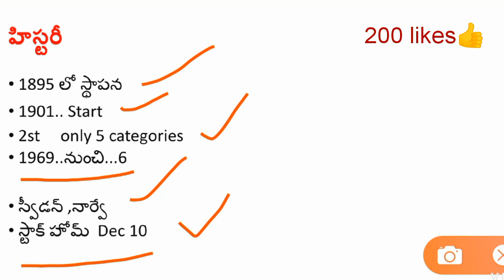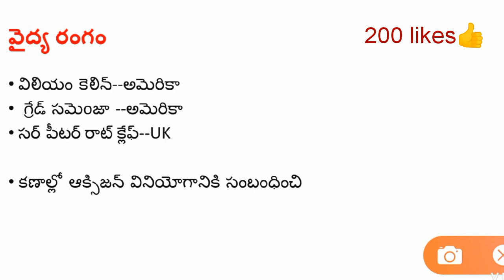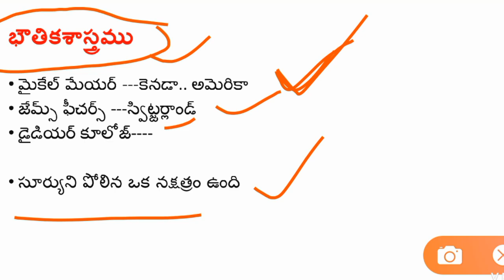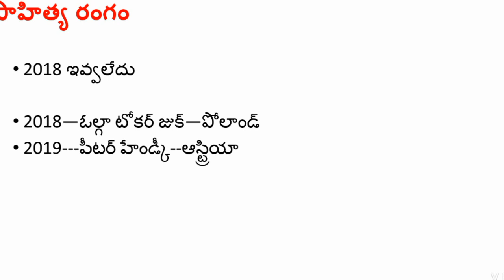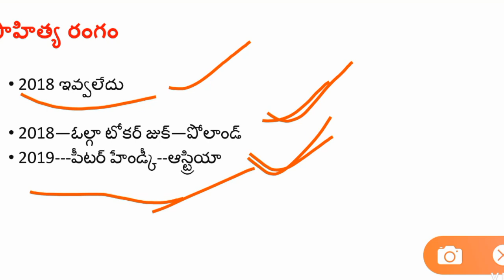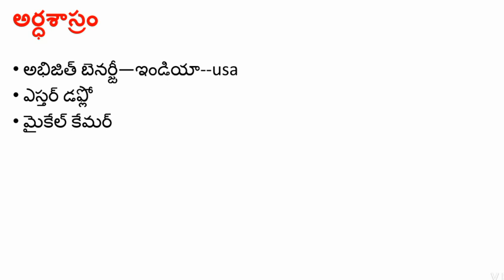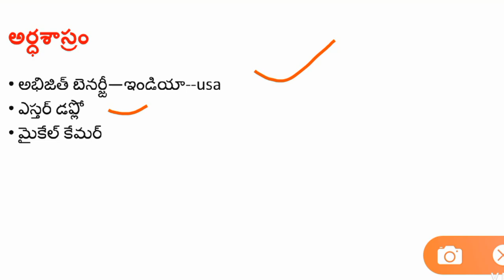Nobel prize 2019|| నోబెల్ పురస్కారాలు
SJTutorials Nobel prize winner's 2019...
it is very useful for all types of compititv exams..like Rrb,ssc,banks, telangana andhrapradesh  all government exams ...

NOBEL PRIZE WINNERS 2019 IN TELUGU...